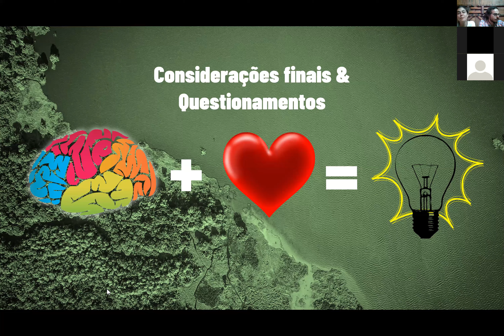PRT Academy - Curso Seed Agroflorestal - Q&A módulo 1